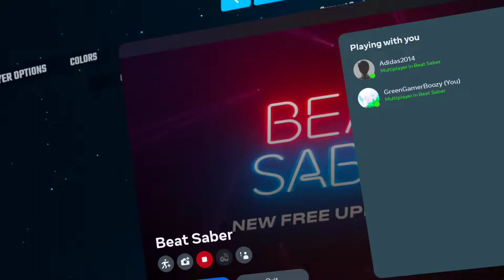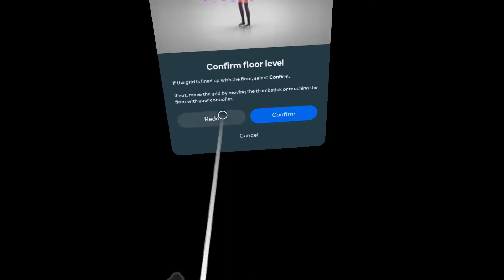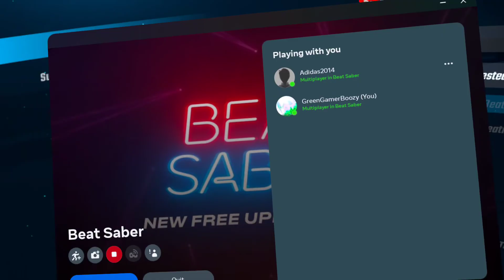Beat saber ost 6 All Songs with @nblizzard1010